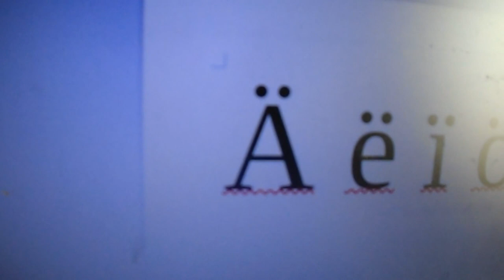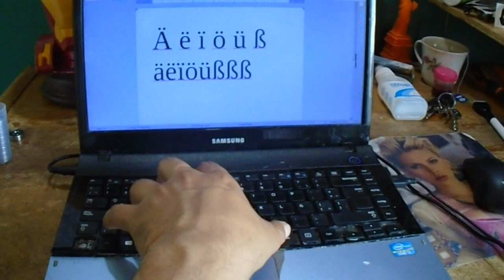Como hacer letras alemanas en teclado latino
en este video te cuento como hacer las vocales con dieresis o ulaumt y la eszet.